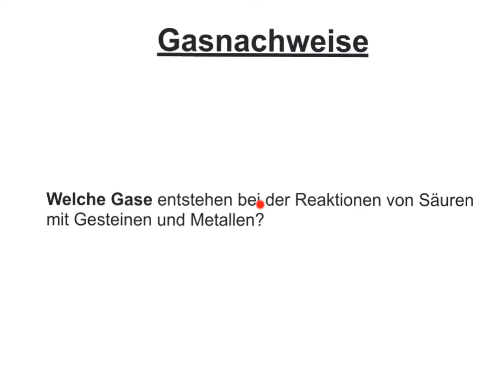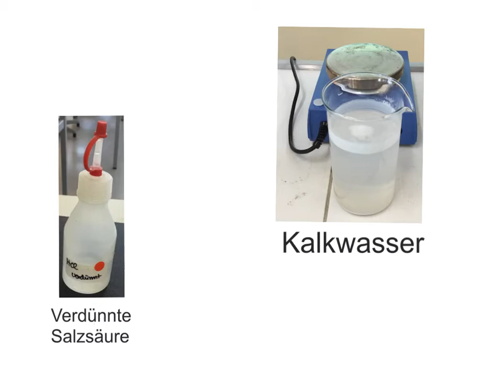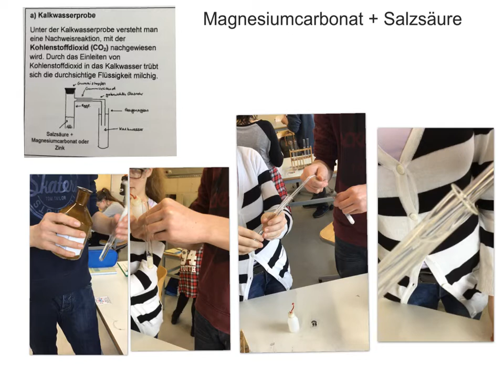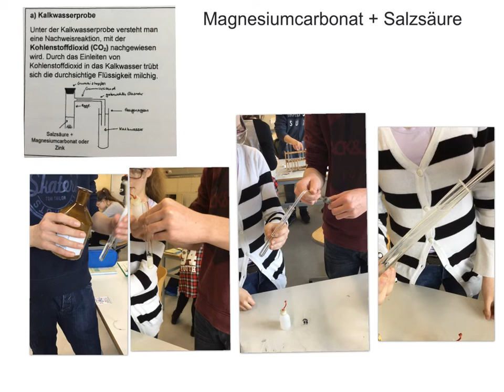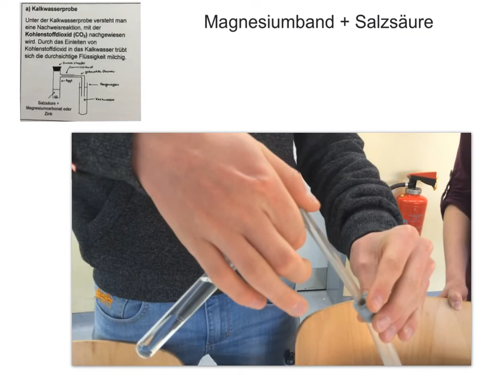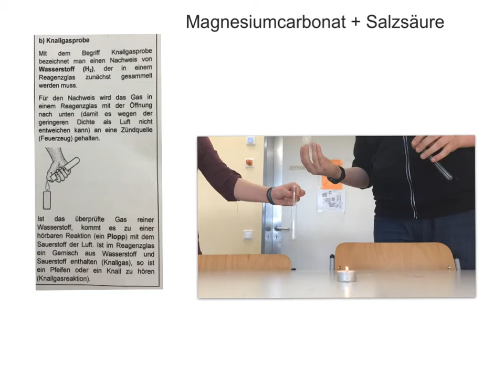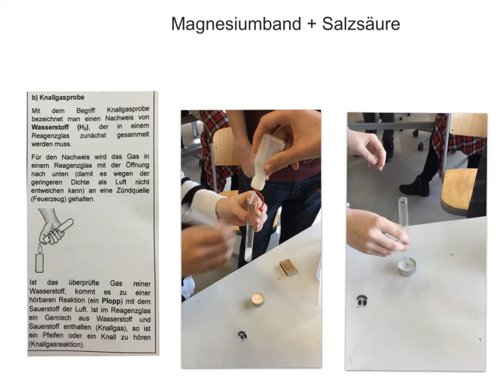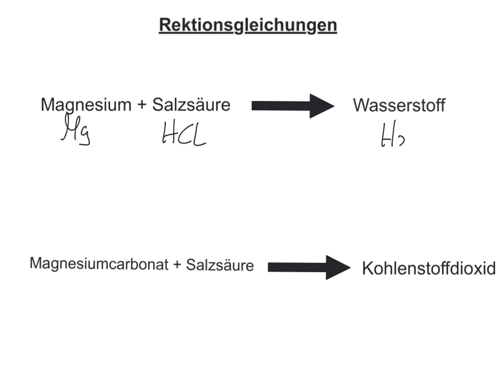Gasnachweise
Dieses Video stellt einen Mitschnitt von Versuchen zu Gasnachweisen (Kalkwasserprobe, Knallgasprobe, Glimmspanprobe) im Schulunterricht dar.